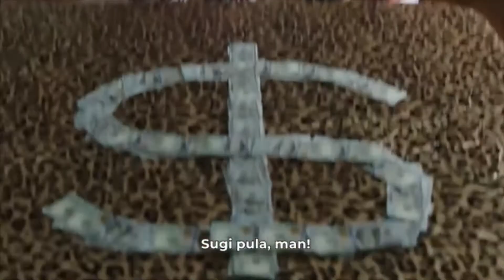Miami Bici Movie Trailer 2020 Crime, Comedy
Miami Bici is the story of Ion and Ilie, two young people from a small dark town in Romania who go to Miami in the middle of winter to live both the “American dream” and the Romanian dream of “getting rich quick”. When they were there, they found themselves in the middle of the Machiavellian plan of Mi ,u, a Romanian of the lowest kind, who lives in Florida.